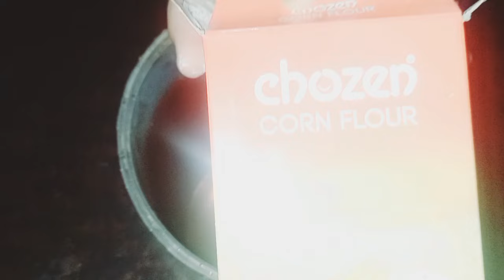പാറ്റ ശല്യത്തിന് ഉടനടി പരിഹാരം | 2 Amazing Tips | Home made Cockroach killer spray